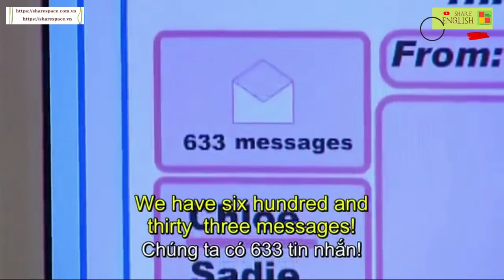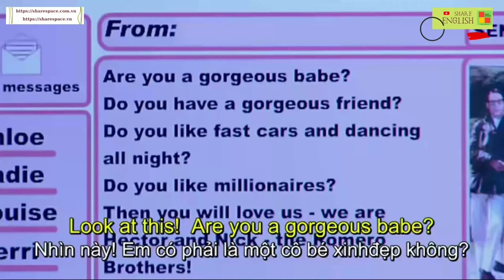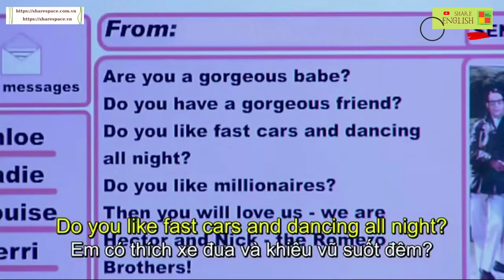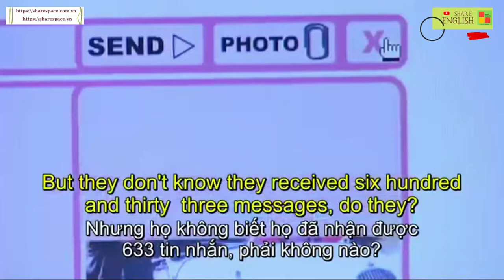Cải thiện tiếng anh qua các đoạn phim Extra part 9